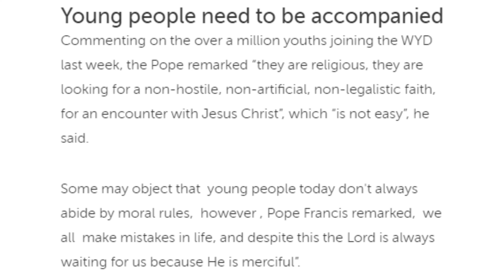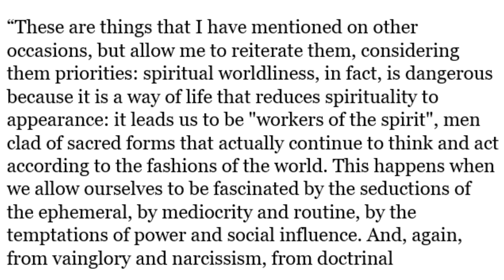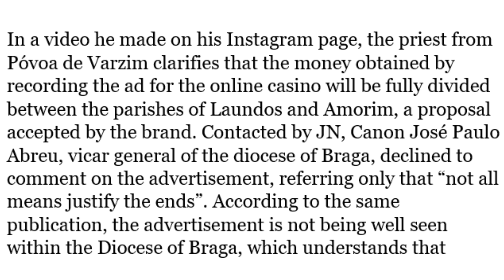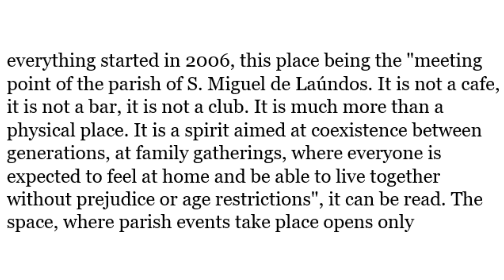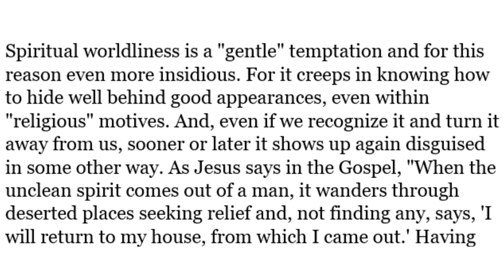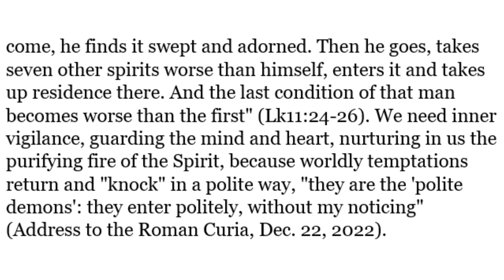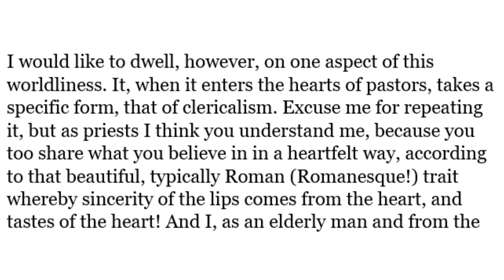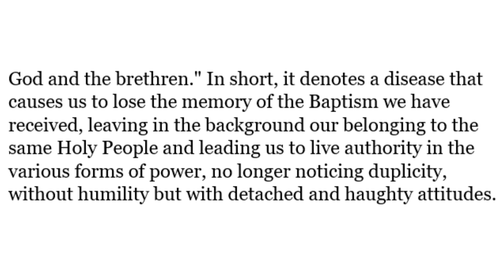DJ Priest Mocks The Faith And Openly Endorses Sin With Francis' Blessing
Physical Mail:
Anthony Stine
Shawnee, OK
74802

anchor.fm/anthony-stine

+JMJ+